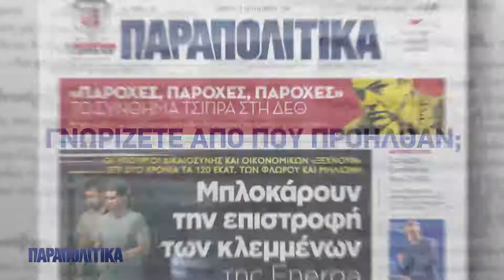2 μεγάλες προσφορές το Σάββατο με τα ΠΑΡΑΠΟΛΙΤΙΚΑ | Parapolitika